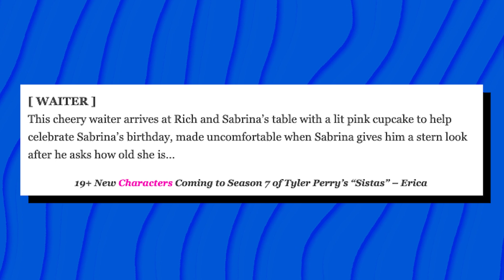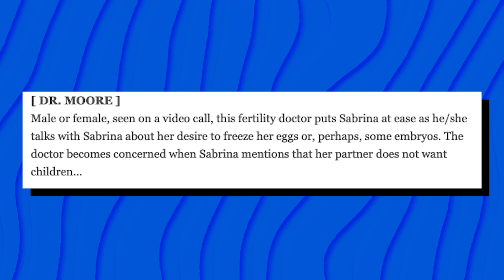SABRINA HAS A MAN YALL! COMMITTED RELATIONSHIP ALERT! | BET TYLER PERRY’S SISTAS SEASON 7